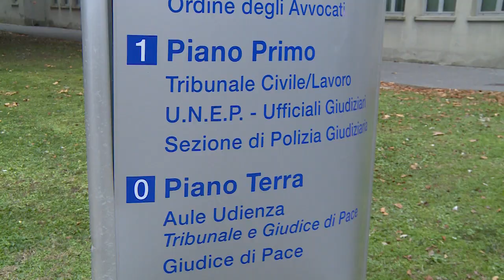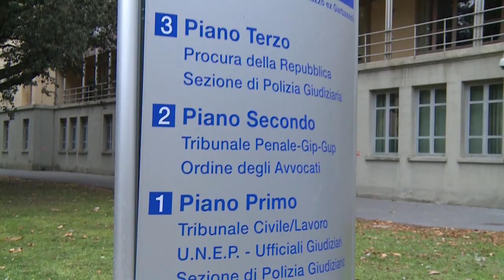Caso Martina Rossi, verdetto sul rinvio a giudizio slitta di una settimana